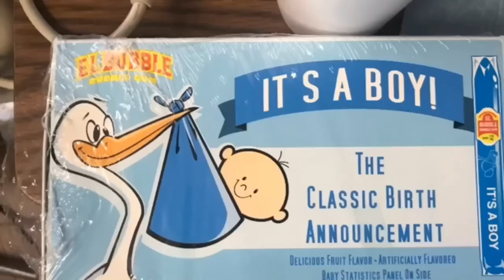baby boy Ramirez 11/3/18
hey guys this is my new baby brother !😱
~Jordi Djaniny Ramirez~

age- four
favorite YouTube channel - BRAT !
grade- I don’t go to school!!!yet!!!
birthday- December
KNOW MORE ABOUT ME 👇👇👇👇